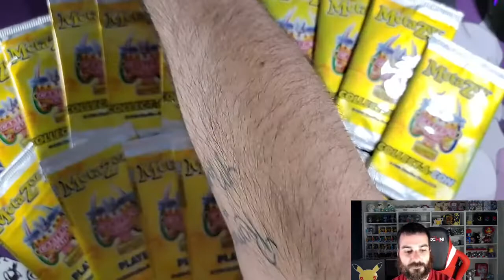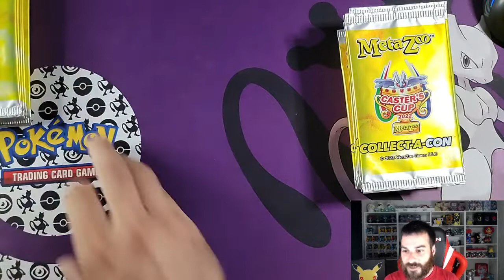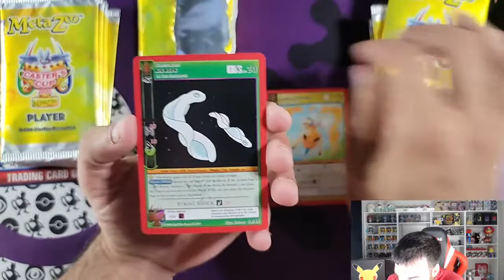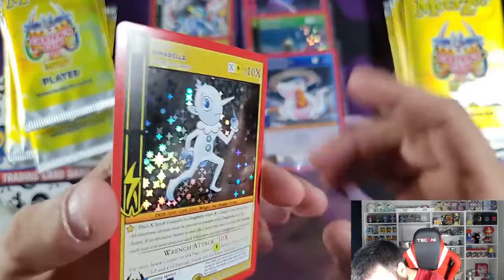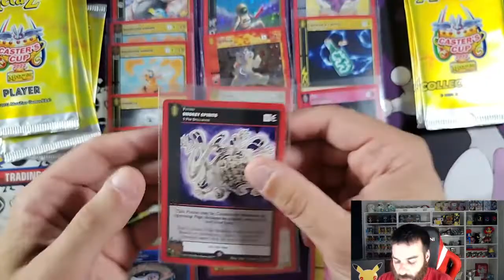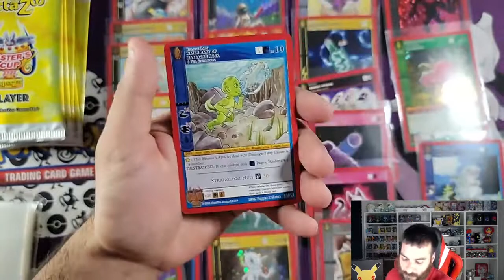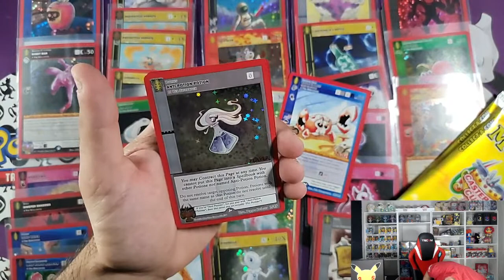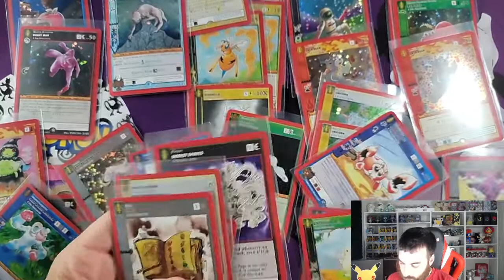Metazoo Casters Cup Pack (and Player Pack) Opening!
I had a blast a the Casters Cup in Dallas/Ft. Worth. MetaZoo went above and beyond for its competitors. The packs in this video are what was given to players by MetaZoo. I will forever remember this fun I had and these packs will remain an additional cherry on top of the ice cream. Lets see what we pull!